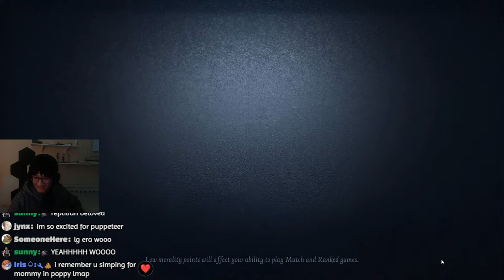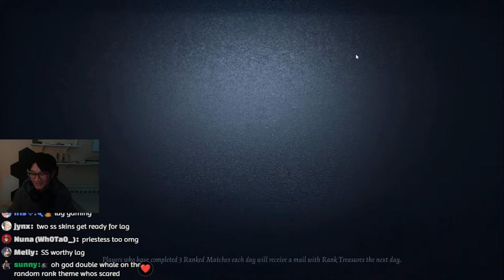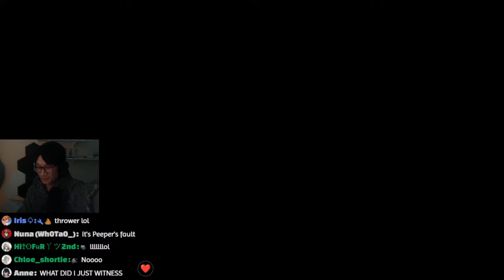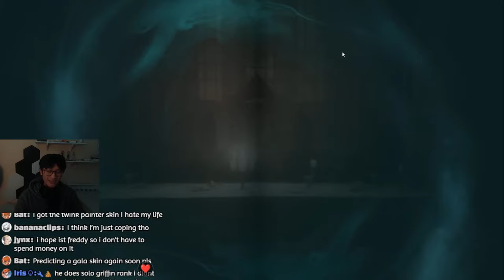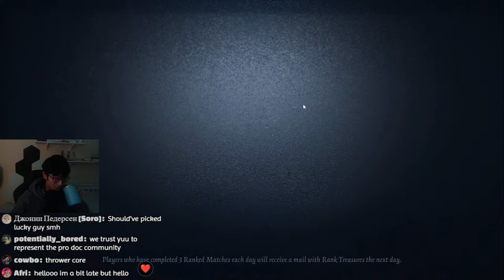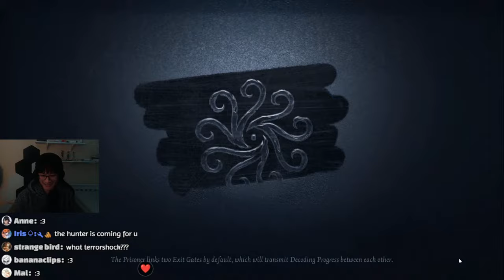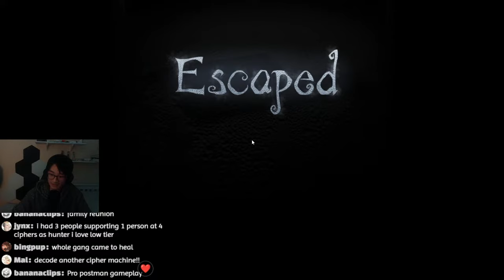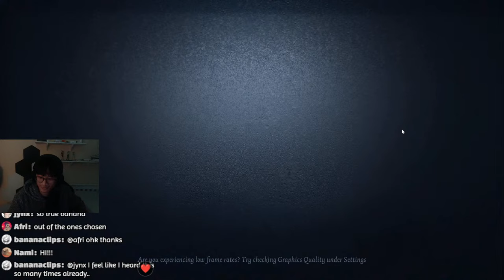Survivor Ranking! Phone dead-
Survivor ranking todayy